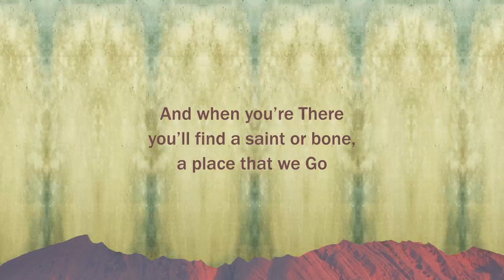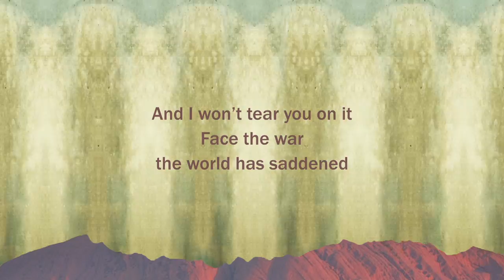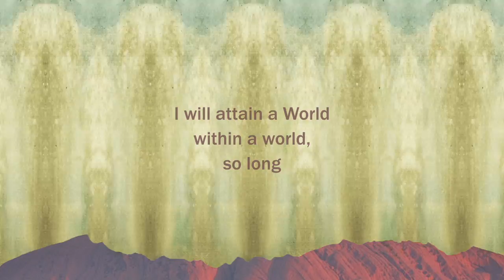RISE - Rider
"Rider" from the New Album "Haunted Mountain" by RISE - CD available
and these other fine retailers
Apple music | Amazon MP3 | Rdio | Medianet | Rhapsody | iHeart Radio | Spotify | Tidal | Deezer | Groove | JRiver Media Center | iMesh | Shazam | Medianet | Pasito

Produced, Directed & Edited by Jürgen Rivera